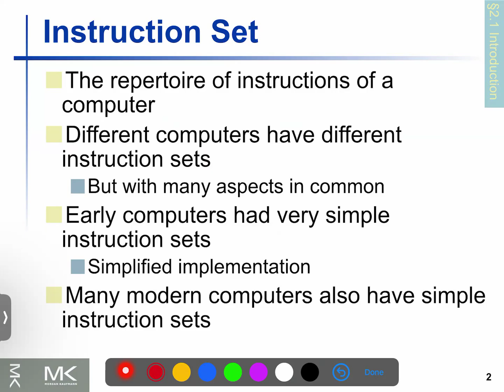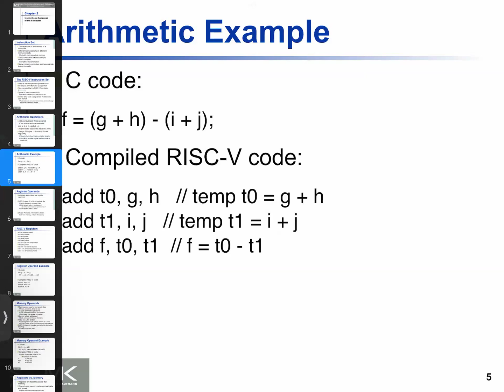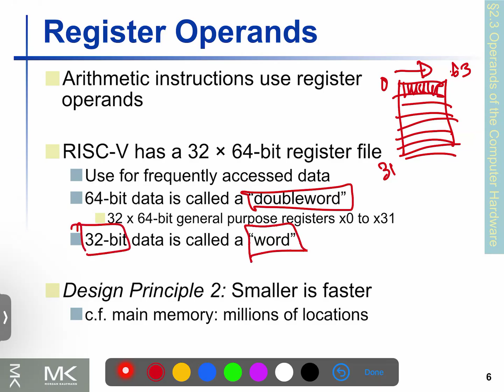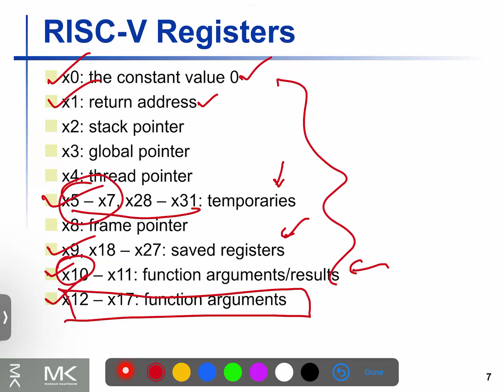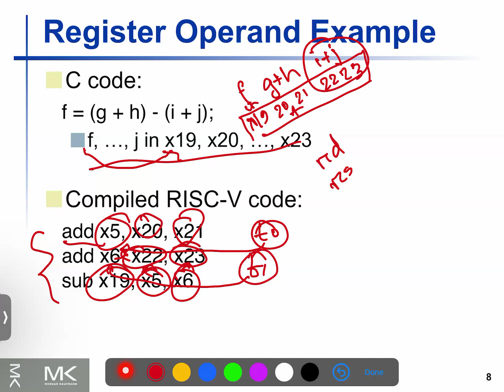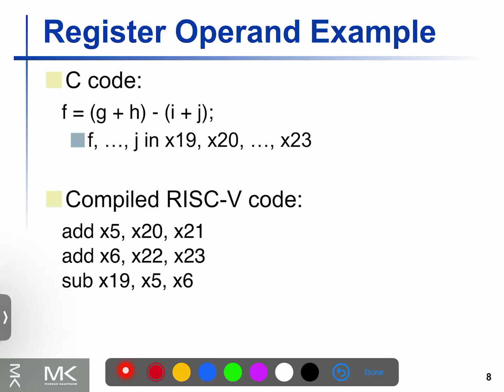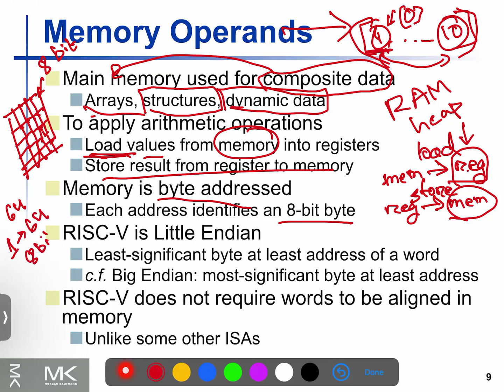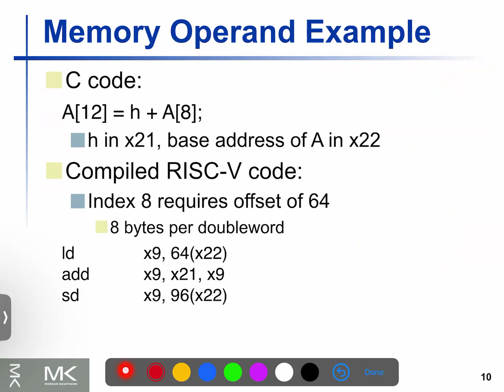CSE340 chapter 2 Part 1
Welcome to the course CSE340.